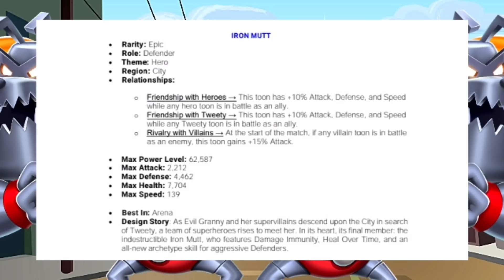SNEAK PEEK: Iron Mutt - Looney Tunes World of Mayhem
As Evil Granny and her supervillains descend upon the City in search of Tweety, a team of superheroes rises to meet her. In its heart, its final member: the indestructible Iron Mutt, who features Damage Immunity, Heal Over Time, and an all-new archetype skill for aggressive Defenders.

Please note that Iron Mutt is a feeder toon for the upcoming Super-Rabbit’s Path to Legendary. More information on this one coming soon!

Good team combinations with this toon:
SUPERHEROES

Super Rabbit
Iron Mutt
[Spoiler]Presto Pig
[Spoiler]Super Coyote

Featured Toons:
Iron Mutt
Super-Rabbit
Samurai Sheepdog
The Flaming Succotash
Speedy Gonzales
Lunar Petunia
Daffy Hood
Scarlet Pumpernickel
Master Speedy
Mr. Bugs

– Bring the featured toons into the exciting “Iron, Hide!” and “Inferno” Campaigns.

– Participate in our Solo Tournament to win great prizes!

– Complete time-limited quests to earn nifty rewards!

– Exchange your Iron Bones in the Store for Iron Collars, Secret Stuff, Golden Tickes and Mr. Bugs toon pieces.

Campaign Highlights:
– Type of toons required: featured event toons.

– The “Iron, Hide!” Campaign contains four Chapters and here you can farm for Iron Bones and features toon pieces. Assemble a collection of Iron Bones and use them on the Bone Wheel for a chance at Iron Mutt pieces and more! In addition, use Iron Collar Energy on “The Final Piece” chapter to duel Iron Mutt and earn his pieces!

– PLEASE NOTE: “The Great Defender” chapter has all Acts open from the start.

– The “Inferno” Campaign contains one Chapter. Defeat every battle to unlock the “Inferno Tank” title!

Iron Collar Energy Information:
Iron Collar Energy is used on the “The Final Piece” Chapter. Please find the following details below:

You start with 4 Iron Collar Energy.
One Iron Collar Energy will regenerate for you once every 4 hours.
You can regenerate up to 4 before you are at “Max.”
You can purchase more Iron Collar Energy for 400 Gems if you run out.
If you collect or purchase additional Iron Collar Energy, you can go over the amount of “4.”
Time-limited Quests Highlights:
– Complete limited-time quests to earn Cosmic Stones, featured toon pieces, Golden Tickets, Gold League Medals, Gems, Iron Bones, Energy, and more.

– Time-limited quests will be available throughout the entirety of the event.

Solo Tournament Highlights:
– Compete in our Solo Tournament to earn Crests of Mayhem, Golden Tickets, Traffic Lights (all rarities), Illudium, and Gold.

– In the milestones, you’ll obtain Iron Mutt pieces, Golden Tickets, Gems, Blue Balls, Traffic Lights (all rarities), Gold, and more.